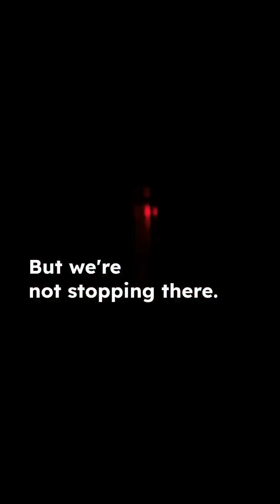What is The Most MASSIVE thing in The Universe? space universe astrokobi aivideo #2025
Have you ever wondered what the most colossal object in the universe is? 🌌 From Earth to the Sun, black holes like TON 618, and galaxies like IC 1101, all the way to the mind-blowing Laniakea Supercluster, this video takes you on a journey through the cosmos to discover the ultimate heavyweight of the universe!

Prepare to be amazed as we dive into these astronomical giants and uncover the secrets of their unimaginable size and mass. 🌟

🚀 Don’t forget to: ✅ Like the video if you learned something new!